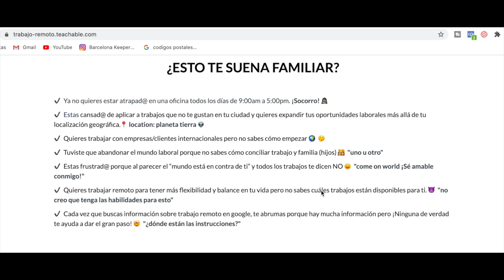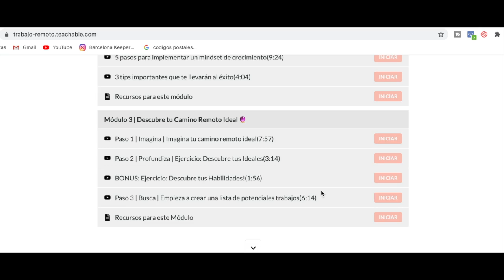Consejos para buscar trabajo remoto / Rosa Virginia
Estos Consejos para buscar trabajo remoto o teletrabajo, créeme que no te los estabas esperando, 😮 una experta nos cuenta algunos de los mejores tips o consejos para conseguir trabajo y así como dónde puedes aplicar a estos trabajos.

Les he encontrado este curso que les puede ser de muchísima ayuda porque el otro ya no está disponible, así que esta otra opción les encantará:
LINK DEL CURSO "Cómo trabajar remoto sin experiencia":👇

También disponible en Amazon a nivel MUNDIAL:

Abrazos cálidos,
❤Rosa Virginia❤